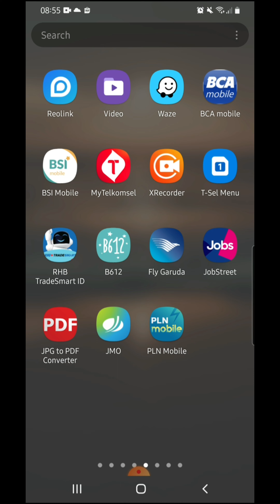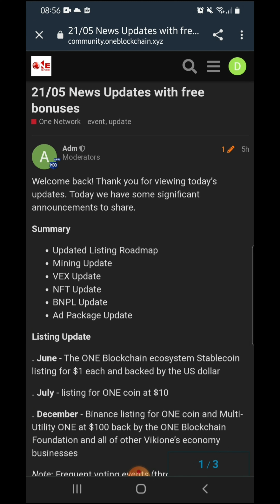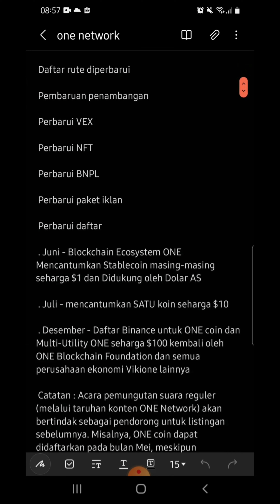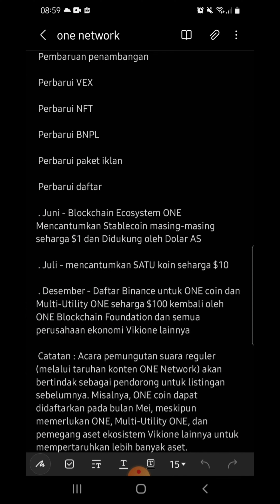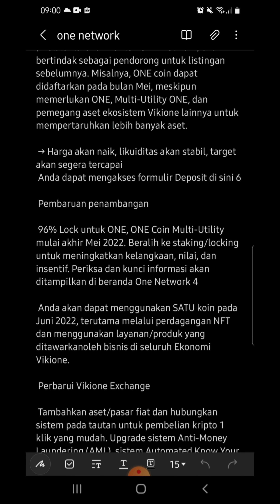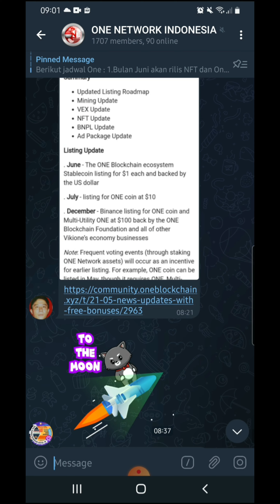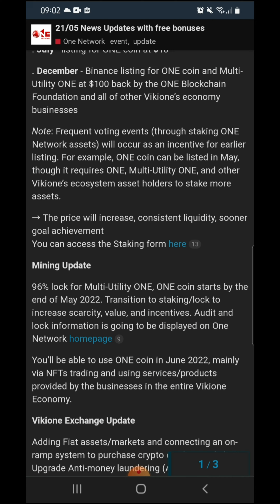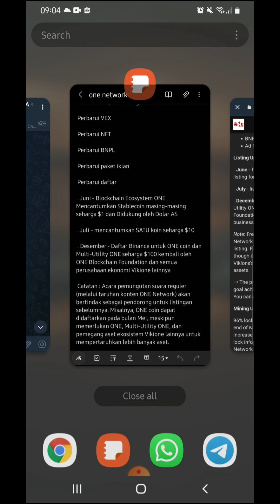Update Info Harga Listing One Coin di Juli 2022||Join Now||Mining Gratis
hai guys,
Selamat datang kembali! Hari ini kami memiliki beberapa pengumuman penting untuk dibagikan.

Ringkasan

Daftar rute diperbarui

Pembaruan penambangan

Perbarui VEX

Perbarui NFT

Perbarui BNPL

Perbarui paket iklan

Perbarui daftar

. Juni - Blockchain Ecosystem ONE Mencantumkan Stablecoin masing-masing seharga $1 dan Didukung oleh Dolar AS

. Juli - mencantumkan SATU koin seharga $10

. Desember - Daftar Binance untuk ONE coin dan Multi-Utility ONE seharga $100 kembali oleh ONE Blockchain Foundation dan semua perusahaan ekonomi Vikione lainnya

Catatan : Acara pemungutan suara reguler (melalui taruhan konten ONE Network) akan bertindak sebagai pendorong untuk listingan sebelumnya. Misalnya, ONE coin dapat didaftarkan pada bulan Mei, meskipun memerlukan ONE, Multi-Utility ONE, dan pemegang aset ekosistem Vikione lainnya untuk mempertaruhkan lebih banyak aset.

→ Harga akan naik, likuiditas akan stabil, target akan segera tercapai
Anda dapat mengakses formulir Deposit di sini 6

Pembaruan penambangan

96% Lock untuk ONE, ONE Coin Multi-Utility mulai akhir Mei 2022. Beralih ke staking/locking untuk meningkatkan kelangkaan, nilai, dan insentif. Periksa dan kunci informasi akan ditampilkan di beranda One Network 4

Anda akan dapat menggunakan SATU koin pada Juni 2022, terutama melalui perdagangan NFT dan menggunakan layanan/produk yang ditawarkanoleh bisnis di seluruh Ekonomi Vikione.

Perbarui Vikione Exchange

Tambahkan aset/pasar fiat dan hubungkan sistem pada tautan untuk pembelian kripto 1 klik yang mudah. Upgrade sistem Anti-Money Laundering (AML), sistem Automated Know Your Customer (KYC) yang baru. 9 level VIP baru dengan fasilitas yang lebih unik dan biaya yang lebih rendah, hingga 0%.

Perbarui NFT

100 NFT unik pertama dari berbagai bisnis di seluruh Ekonomi Terdesentralisasi Independen Vikione akan tersedia bagi mereka yang membeli paket iklan sebelumnya untuk dimasukkan dalam daftar putih dalam enam hari ke depan. Masing-masing akan bernilai mulai dari $50.000 hingga jutaan dolar tahun depan.

Program Beli Sekarang Bayar Nanti akan dihentikan sampai pemberitahuan lebih lanjut

Perbarui paket iklan

Hapus semua paket sebelumnya.

One network sudah mainnet, kalian bisa buat wallet di metamask dengan memasukkan keterangan di bawah ini :

Chain ID : 34268
Currency simbol : ONE

save